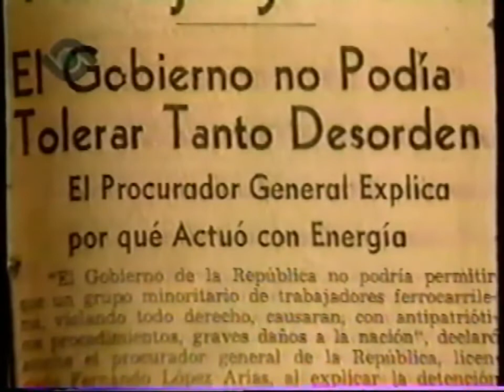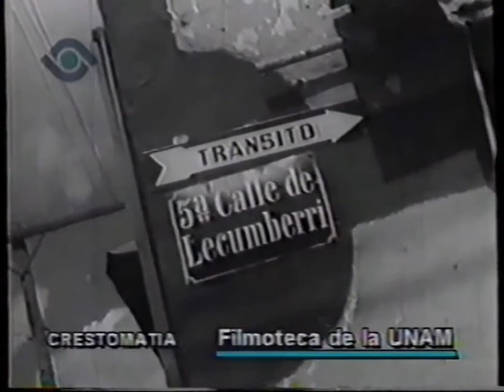El mural (2010) - Película Completa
A través de múltiples testimonios de primera mano, aquí se recrean la vida y obra de este enorme muralista mexicano, cuyo pensamiento revolucionario deviene más vigente que nunca a la luz.

A través de múltiples testimonios de primera mano, aquí se recrean la vida y obra de este enorme muralista mexicano, cuyo pensamiento revolucionario . José de Jesús Alfaro Siqueiros,.

El film relata las distintas circunstancias que llevaron al pintor David Alfaro Siqueiros a realizar un famoso mural en la quinta Los Granados, propiedad de Natalio Botana, con la colaboración.